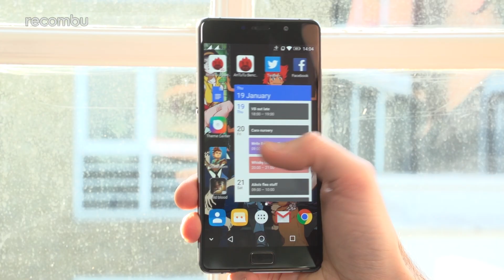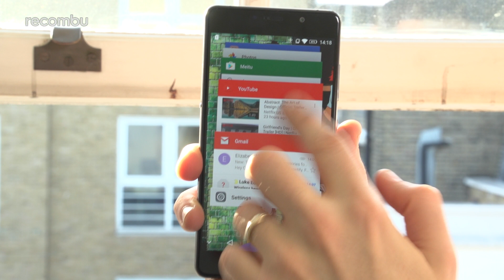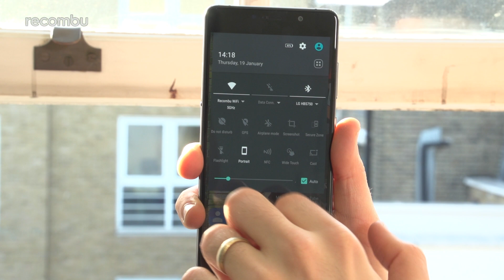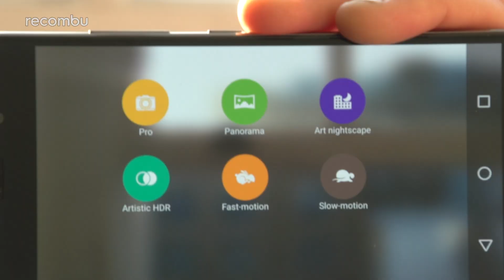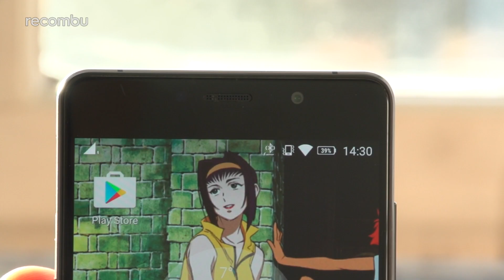Lenovo P2 Review: 5-star phone with insane battery life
Lenovo P2 Review: Our full UK review of the Lenovo P2 reveals why this £199 mobile phone is well worth your cash.

The Lenovo P2 boasts a massive 5100mAh battery but that's not its only strength. The 13MP camera is a respectable budget snapper, while the Full HD screen, fingerprint sensor and rugged metal design all punch above their weight at this price point.

Check out our full Lenovo P2 UK review on Recombu.com and take a look at our Lenovo P2 unboxing video.